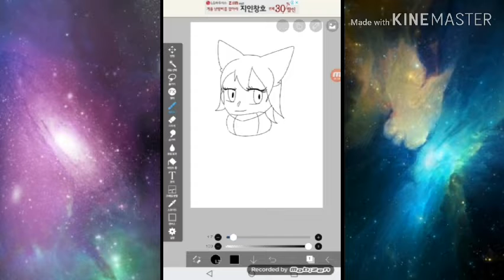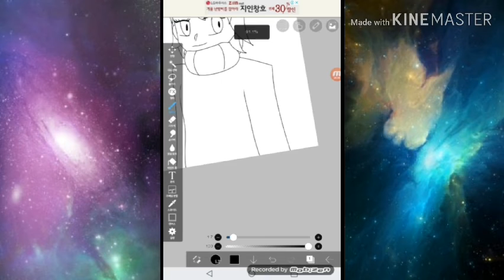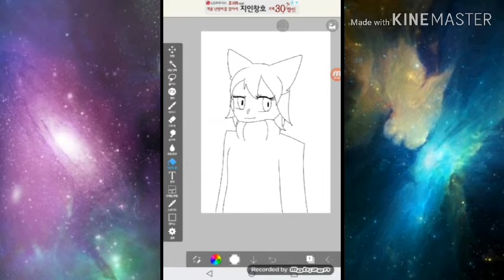(죄송해요 이름을 모르겠어요 ㅠㅠ)님 프사그리기!